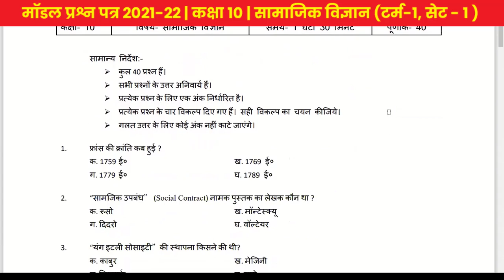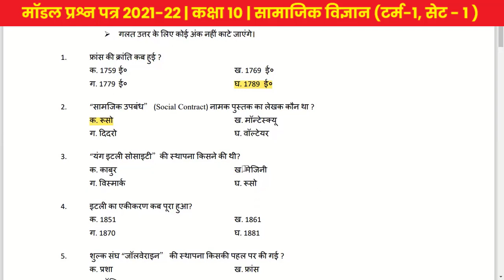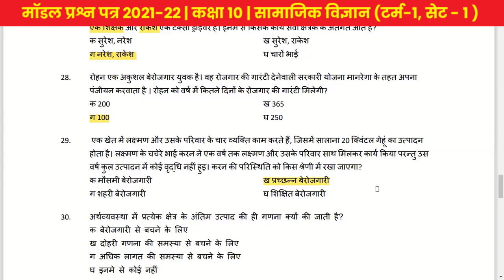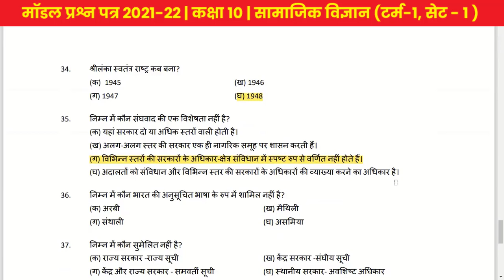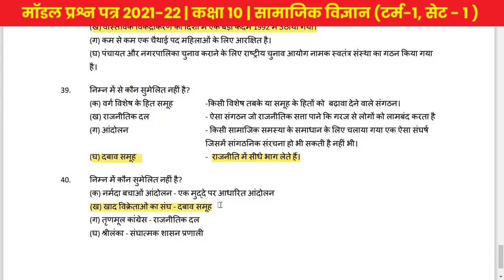JAC Board Class 10 | Model Paper Set -1 Solution | Social Science | Term-1 Exam 2021-22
झारखण्ड शैक्षिक अनुसन्धान एवं प्रशिक्षण परिषद रांची, झारखण्ड
प्रथम सावधिक परीक्षा 2021-22
मॉडल प्रश्न पात्र, सेट -एक
कक्षा 10
JAC Class 10 Model Paper Set -1 Solution   Social Science Term-1 Exam 2021-22